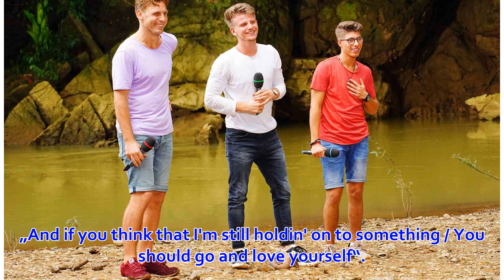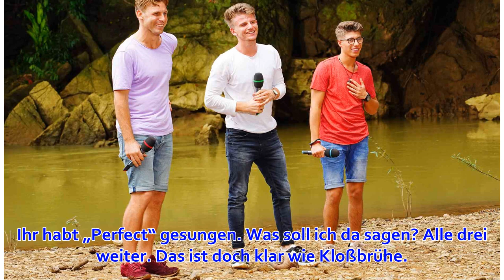DSDS-Kandidat aus Kranenburg: „Perfect“: Lukas Kepser mit viel Gefühl weiter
24. März 2019 um 10:27 Uhr Die Jury-Entscheidung am dritten Set des Auslands-Recalls am Jungle River im Khao Sok Nationalpark. Nick Ferretti, Lukas Kepser und Davin Herbrüggen (v.l.) sind w...